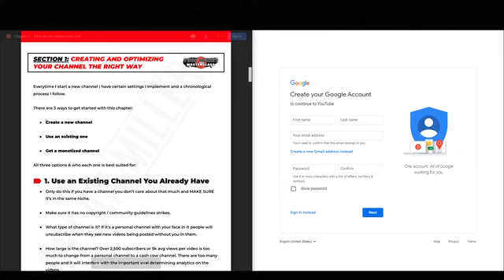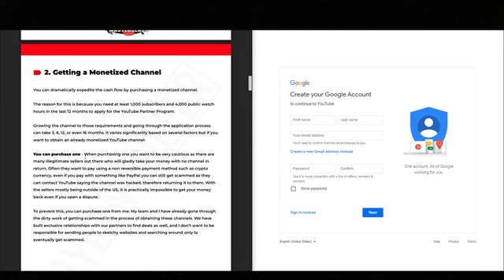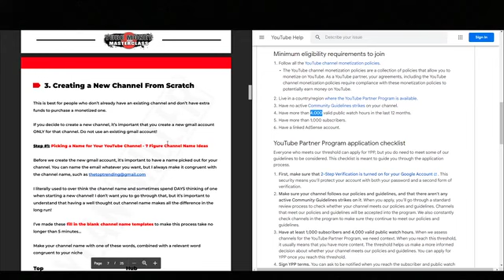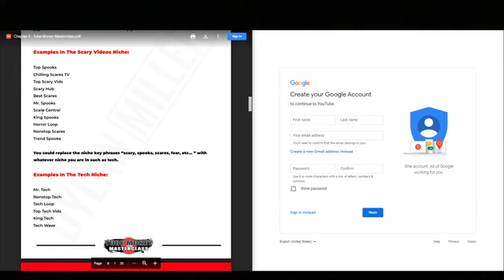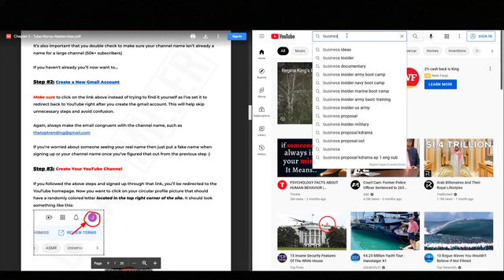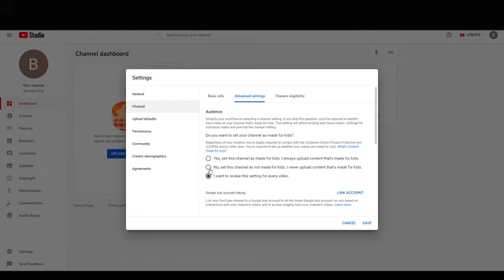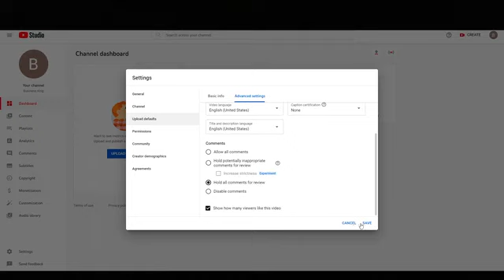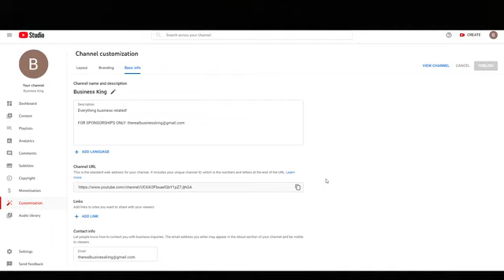SECTION 1 CREATING AND OPTIMIZING YOUR CHANNEL THE RIGHT WAY